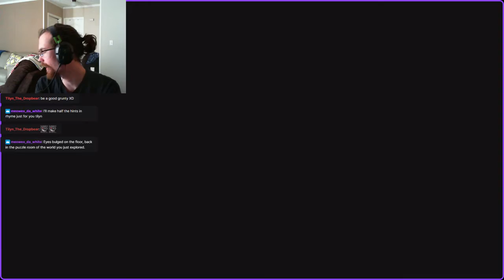MORGAN PRETENDS TO KNOW WHAT SHINY BUTT IS (Banjo-Kazooie Part 4)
suspect claims to not liking brutalizing frogs and turtles while brutalizing frogs and turtles